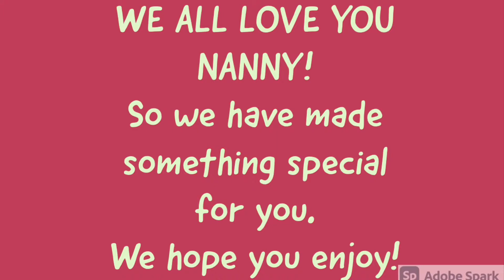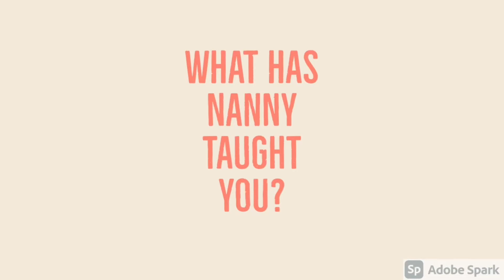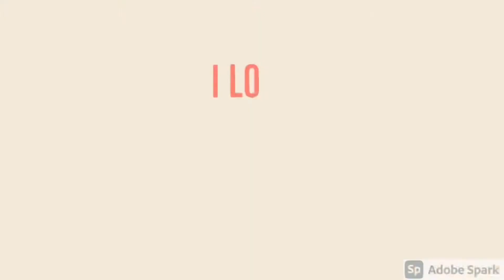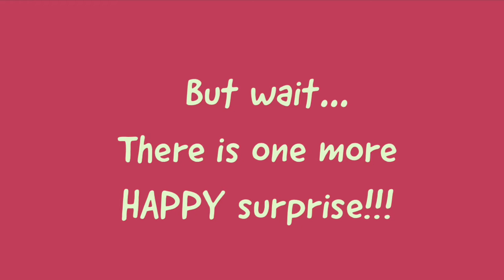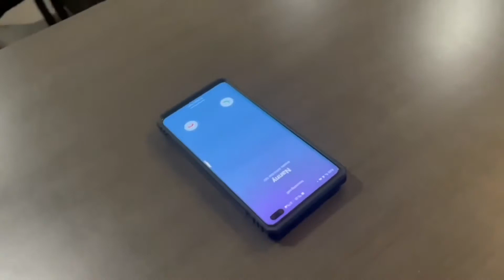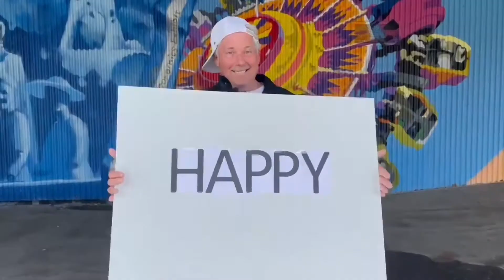Happy 90th Birthday Nanny-Full Version